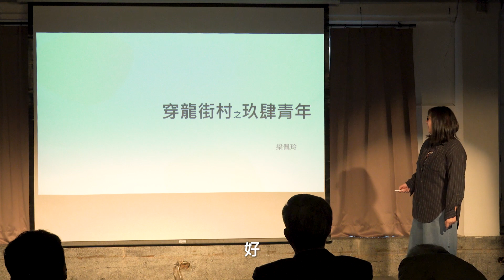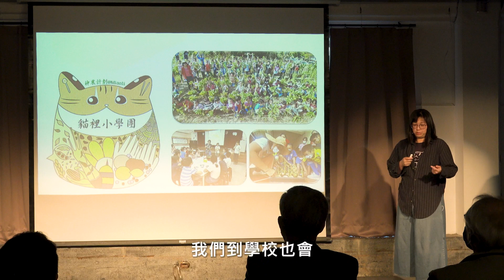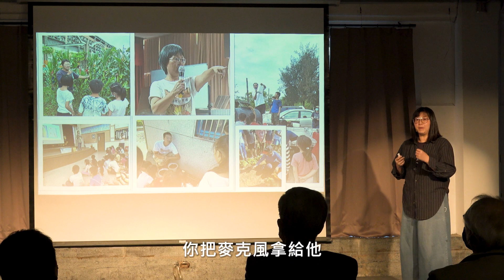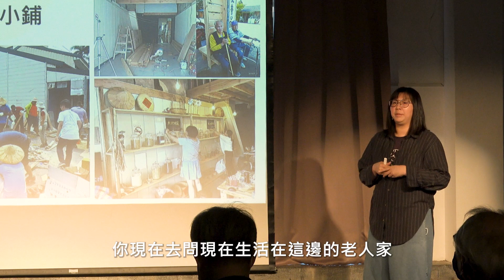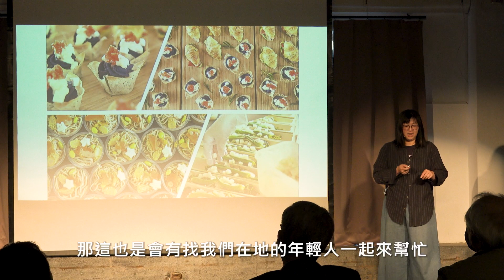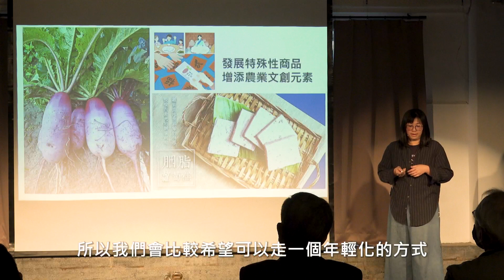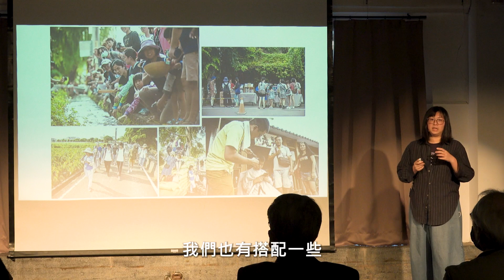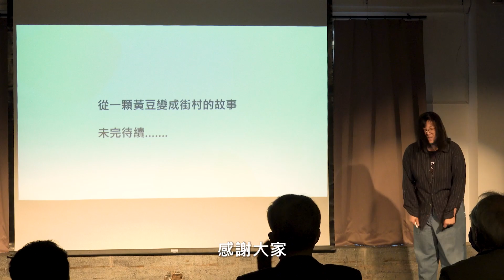【SEIE TALK有靈魂的經營】-玖肆青年